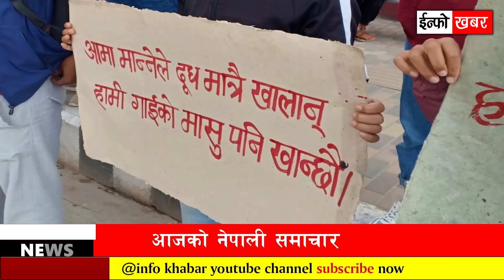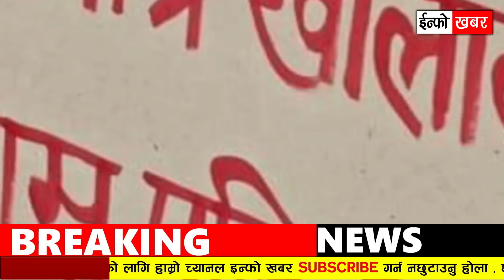NEWS 🔴 भोलिबाट देशभर | पाचथर अस्पताल काण्ड, राजा फर्किदै, गाडीभाडा बढ्यो , गाई खानेहरु सडकमा, एमसीसी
NEWS 🔴 भोलिबाट देशभर | पाचथर अस्पताल काण्ड, राजा फर्किदै, गाडीभाडा बढ्यो , गाई खानेहरु सडकमा, च्यांग्रा ५० हजार पुग्यो, एमसीसी , कोरिया रोजगारी, दशैँ बिदा,सुनको भाउ, राजनीति समाचार

TOPIC :

- इन्जेक्सन’ दिएको २ मिनेटमै बालिकाको मृत्यु, सयौँ संख्याले मध्यराति घेरे पाँचथर अस्पताल
- काठमाडौं उपत्यकामा सञ्चालित सार्वजनिक सवारी साधनको भाडा बढ्यो
- १५ वर्षपछि राजतन्त्र फर्किदै
- दशैंमा घर फर्किने सैनिक परिवारलाई निःशुल्क बस र हवाइ सुविधा
- गाई काटेर खानु हाम्रो अधिकार हो भन्दै गाई खानेहरु द्वारा नेपालमै यस्तो हर्कत
- अब चितवनबाट प्रचण्ड र रेणुहरुलाई लखेट्नुपर्छ: जितनारायण श्रेष्ठ
- मुस्ताङका भेडाच्याङ्ग्रा पोखरा भित्रिए, एउटैको मूल्य ५० हजार
- दसैँ बिदामा सर्वोच्च अदालत चार घण्टा खुल्ने
- कोरियामा रोजगारी आंशिक खुला
- ओली पथ’मा दुर्गा प्रसाईँ : झापामा शक्ति प्रदर्शन गर्दै भने- माओवादी कामै नलाग्ने रहेछ
- बढ्यो सुनको मूल्य, कतिमा भइरहेको छ कारोबार ?
- दसैंका सामान उत्तरी नाकामै रोकिए
- एमसिसी पारित गर्न निजी क्षेत्रको माग
- चीनले थप १० लाख मात्रा खोप दिने
- नेसन्स लिग : इटालीलाई पराजित गर्दै स्पेन फाइनलमा